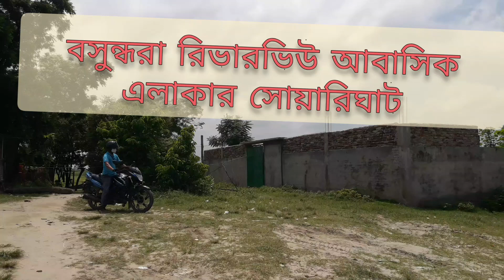ঢাকায় ভ্রম‌ণের নতুন গন্তব‌্য | বসুন্ধরা রিভার‌ভিউ এলাক‌ার সারিঘাট | Tourist spot Near Dhaka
ঢাকার আশেপাশে প্রাকৃতিক সুন্দর পরিবেশে ঘুরে বেড়ানোর মতো জায়গা তেমন নেই বললেই চলে। সীমাবদ্ধ পার্ক, প্রাচীন ঐতিহাসিক অবকাঠামো, যাদুঘর এসবই মূলত বেড়ানোর জায়গার। সম্প্রতি নদীতটগুলো বেশ জনপ্রিয় হয়েছে ঠিকই, তবু টা যেন ঠিক কোলাহলের বাইরে নয়, শহরেরই অংশ।

এমন অবস্থায় যদি পাওয়া যায় একটি গ্রাম? এই ঢাকায়? আমরা চোখ মেলে দেখি না বা ঘোরার জায়গা বলতে শুধু পর্যটন স্থলগুলোকেই বুঝি। নইলে ঢাকার মাঝেই খুঁজে পাওয়া সম্ভব সবুজ শ্যামল মেঠোপথ। মহাসড়ক ছেঁড়ে একটু কাদায় হাঁটতে হবে আমাদের এই যা!

কেরানীগঞ্জের বসুন্ধরা রিভারভিউ এমনই একটি জায়গা। সবুজ সাজানো গোছানো জায়গা, নিরিবিলি পরিবেশ। ব্যস্ততার ফাঁকে অবসর কাটানোর জন্য চমৎকার একটি জায়গা। কাশফুলের মৌসুমে
ফুলে ফুলে সাদা হয়ে যায় জায়গাটি। এর পাশেই গ্রামাঞ্চলেও ঘুরে বেড়াতে পারেন। মেঠোপথ, সব্জি চাষের জমি সব মিলিয়ে দারুন একটি দিন কাটবে।

গাছ-গাছালি, পাখির কলতান সব কিছুর মাঝে খেয়াল রাখতে হবে ঘড়ির কাঁটায়। অবশ্যই সন্ধ্যার মাঝে ফিরে আসবেন। বিশাল এলাকা নিরিবিলি বলে সন্ধ্যার পর নিরাপত্তার ঝুঁকি রয়েছে।